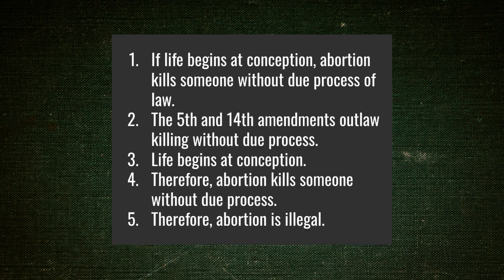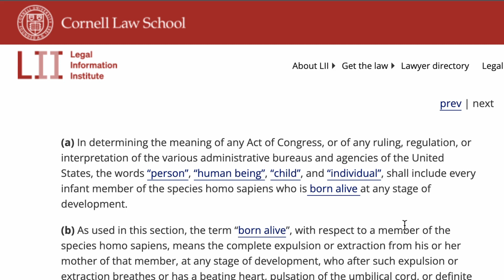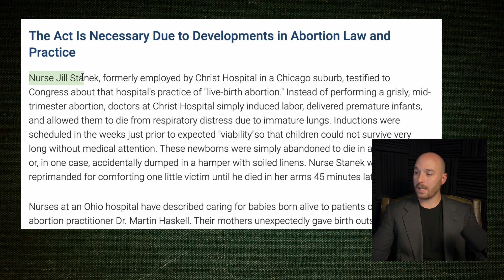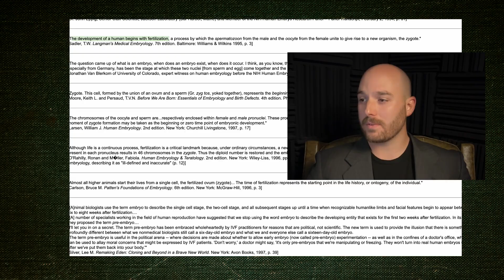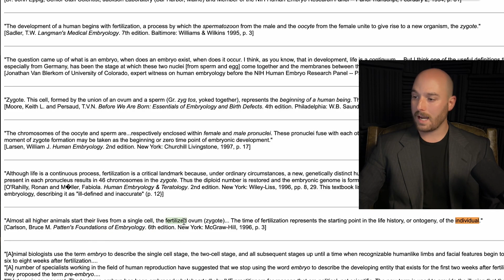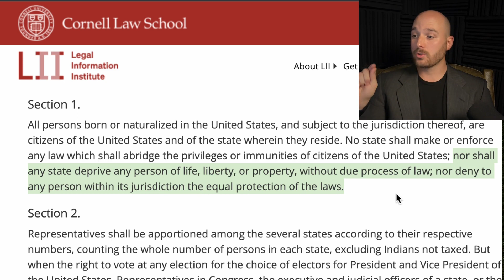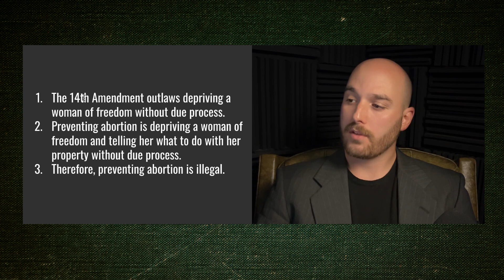Pro-Lifers: Respond To Insults With Logic. Here's how.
This pro choice activist tires out at least 6 different arguments to refute my pro-life argument from the Constitution. I'll help you respond to all of them.